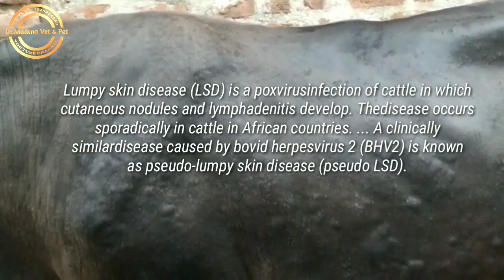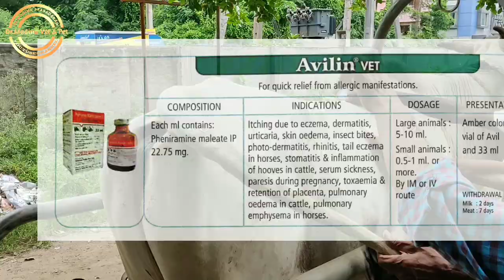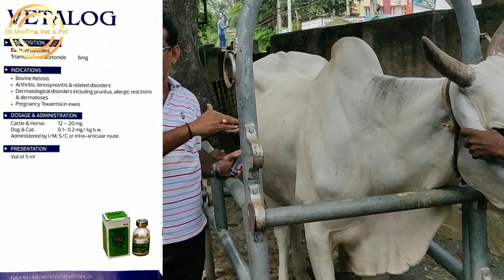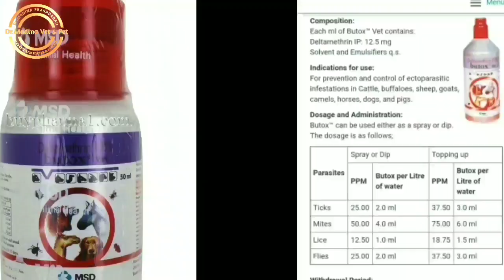Dr.Madina Vet & Pet - Pseudo Lumpy Skin Disease in Bovines- Causes, Symptoms, Treatment & Prevention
పశువుల్లో సూడో లంపి చర్మ వ్యాధి - కారణాలు,లక్షణాలు, చికిత్స, నివారణ.

I am Dr.Madina Prasadarao working as Assistant Director at Visakhapatnam having 30 years of field experience.
Uploading training videos.
Videos uploaded on Diseases prevention and treatment Black quarter HS Tetanus BT PPR Microfilaria Lumpy skin disease
Vaccination procedures site of vaccination
Poultry Diseases
EC Shed
Farmers Success stories on Fooder Cow farming sheep shed Intensive farming EC Poultry farming
Videos on Census Bharat pasudhan
Sheep farming videos on Fodder Crops Shed Construction Vaccinations treatment intensive farming
Poultry Farming videos on Coccidiosis Ranikhet fowl cholera fowl pox  injections quail farming hatching of eggs
Giving training classes at SMILE

On Government Schemes subsidy NLM PMRGP Desi cow farming